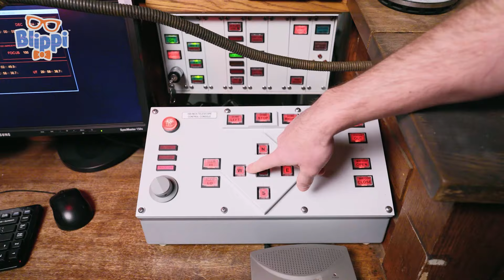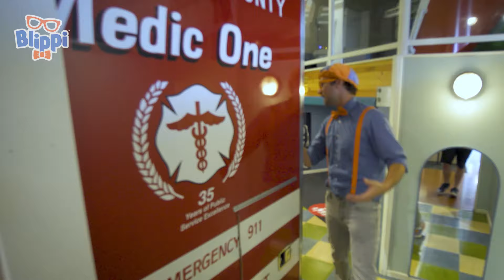Blippi visite un circuit de kart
Découvrez Blippi en Français
Blippi emmène les jeunes téléspectateurs en excursion dans des lieux passionnants tels que des musées, des aires de jeux, des parcs naturels et des zoos, tout en se faisant de nouveaux amis ! Le personnage enthousiaste et expressif de Blippi engage les enfants à leur niveau à travers des aventures racontables tout en partageant leur excitation à découvrir le monde qui nous entoure.

Moonbug Kids est un espace où les enfants du monde entier peuvent apprendre la compassion, l'empathie et la résilience tout en regardant leurs dessins animés et leurs chansons préférés !

Moonbug Entertainment est à l'origine de certains des titres pour enfants les plus populaires au monde. Les productions de Moonbug comprennent les sensations mondiales CoComelon, Blippi, Little Baby Bum, My Magic Pet Morphle, Supa Strikas, Go Buster, Playtime with Twinkle, Gecko's Garage, ARPO et bien d'autres encore. Les titres de Moonbug sont disponibles en 27 langues sur toutes les principales plateformes de streaming.

00:00 Blippi visite un circuit de kart
11:48 Blippi et le recyclage avec les camions-poubelles
24:43 Le musée de la Royal Air Force de Londres
43:49 Blippi s’envole dans l’espace
58:52 Apprendre avec Blippi au musée pour enfants de Hands-On
01:13:59 Blippi découvre le Chariot élévateur